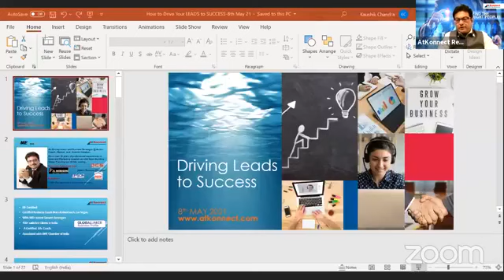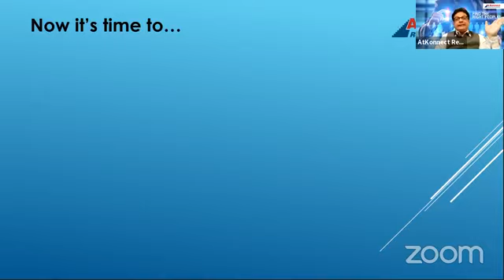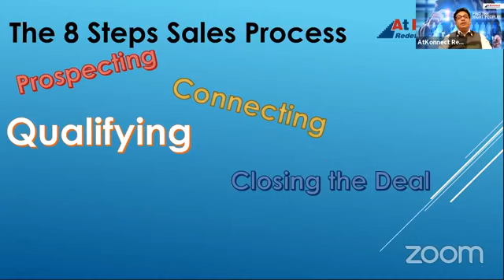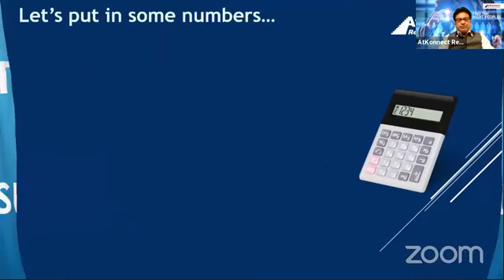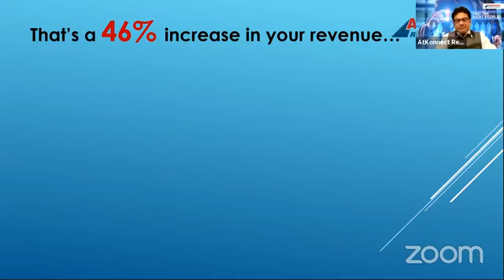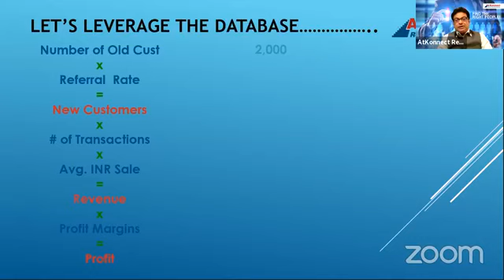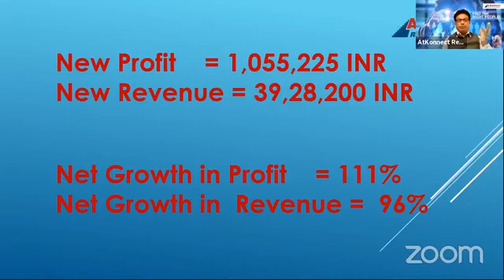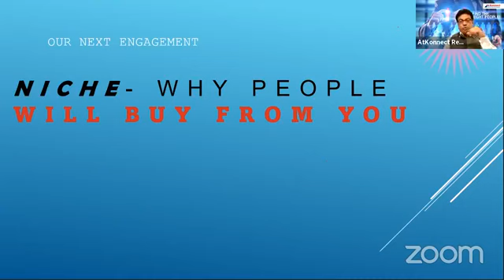How to Recruit Right Person | Utilize your every minute in this lockdown2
We at “AtKonnect- Redefining Businesses” work together with the Business Owners on a systematic One-on-One basis to take their businesses to the next level and achieve their outcomes organically.
Let's find a solution to how you can improve your business strategy.
over 30 Min Free Call.